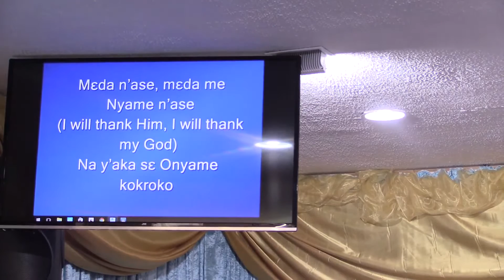Yes You Are The Lord by The Temple of Shalom Christian Church Manchester